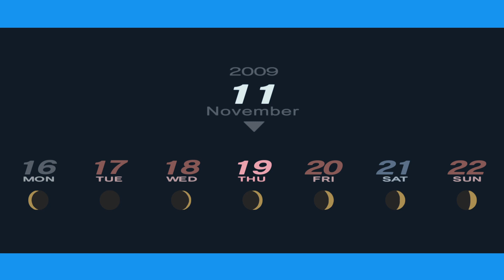Persona 3 Portable Kyoto hot spring scene